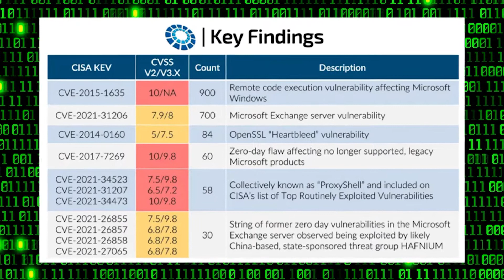بستخدام البرنامج الخبيث IcedID يُمكن المخترقين من الاستيلاء على Active Directory في أقل من 24 ساعة